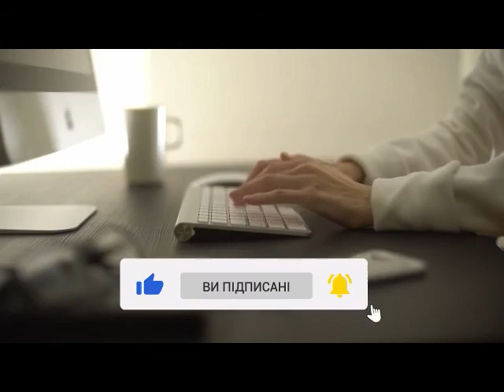Видіння Івана Боско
Свідчення про пекло, зібрані о. де Сегюром упродовж 40 років, складають основу цієї книжки і закликають читача до серйозного переосмислення життя, до виховання в душі боязні Божої, яка обов’язково приведе до любові... У додатку поміщені візії пекла і чистилища с. Йосифі Менендес та св. Іванові Боско, а також оповідання Романа Брезіцького “Хлопчик без імені”.